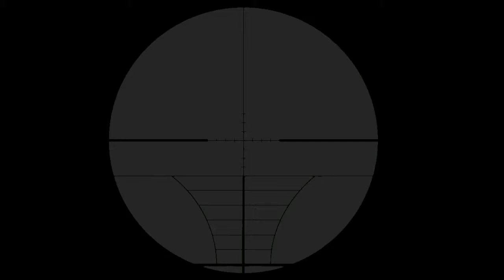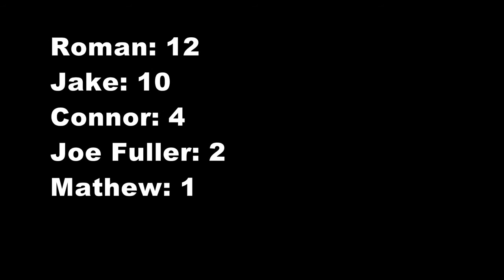Anonymous-A - Swear Count!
(THIS WAS MOVED FROM MRSKULLTAG AS PART OF THE ROMANS COLLASEUM QUARANTINE - THIS HAS NOTHING TO DO WITH THE CORONA PANDEMIC)

A humorous video of the majority of the strong language featured in the film: Anonymous-A. The reason this video was released, was because that this was a turning point for the Romans Collaseum, as we were able to express our characters more vividly, since this has such a dark subject, and the characters originating from questionable backgrounds, strong language was something that would be present as the cast of characters would be the kind to use strong vocabulary.

For instance: in the film GAME OVER (on the MrSkulltag channel), Roman is shot at, and says "Damn!", but in reality, Roman would say "S***!".